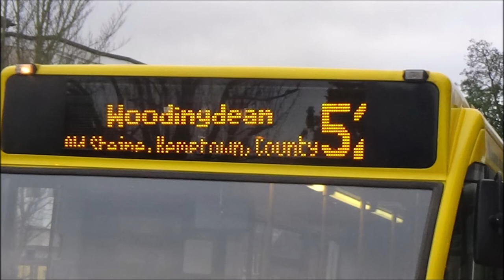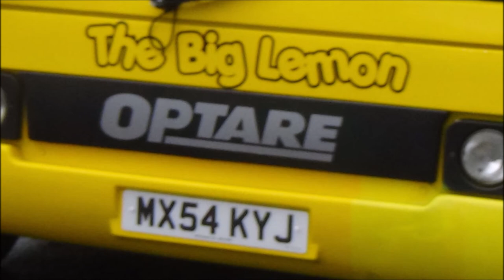The Big Lemon bus photos - 10/12/2020